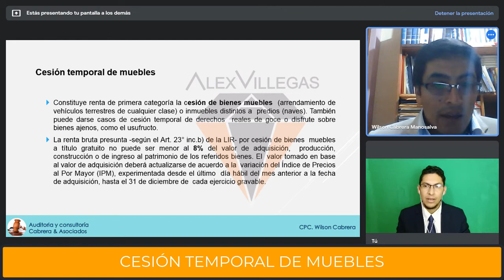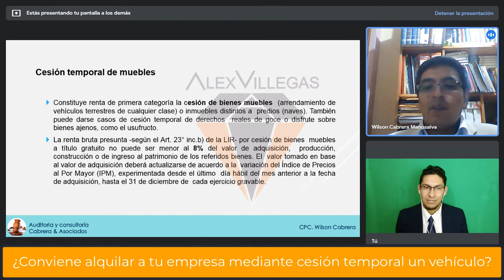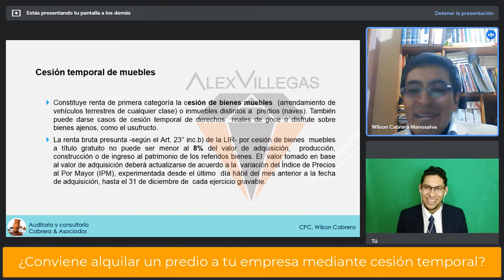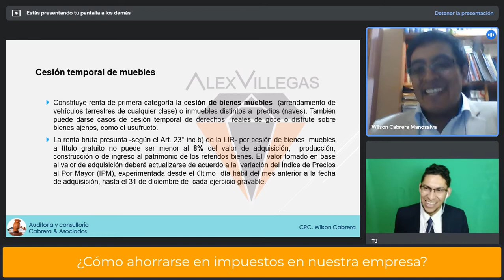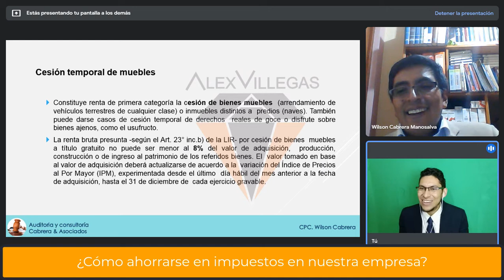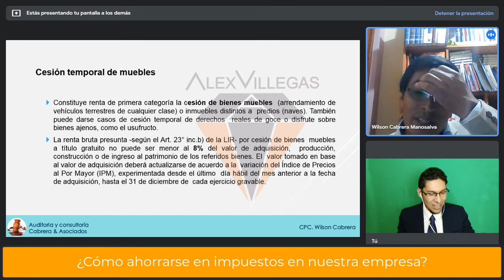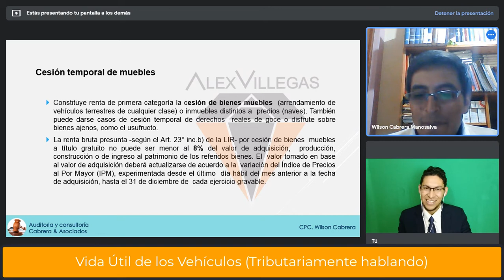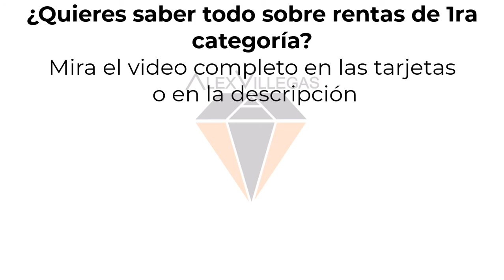Como Ahorrar Impuestos con nuestra empresa Trucos Vida Útil de un Vehículo Cesión temporal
Cesión temporal de muebles Como ahorrar dinero en impuestos alquilando como persona natural nuestros bienes a nuestra propia empresa o persona jurídica.
Constituye renta de primera categoría la cesión de bienes muebles  (arrendamiento de vehículos terrestres de cualquier clase) o inmuebles distintos a  predios (naves). También puede darse casos de cesión temporal de derechos  reales de goce o disfrute sobre bienes ajenos, como el usufructo.
La renta bruta presunta -según el Art. 23° inc.b) de la LIR- por cesión de bienes  muebles a título gratuito no puede ser menor al 8% del valor de adquisición,  producción, construcción o de ingreso al patrimonio de los referidos bienes. El  valor tomado en base al valor de adquisición deberá actualizarse de acuerdo a la  variación del Índice de Precios al Por Mayor (IPM), experimentada desde el último  día hábil del mes anterior a la fecha de adquisición, hasta el 31 de diciembre de  cada ejercicio gravable.
¿Conviene alquilar a tu empresa mediante cesión temporal un vehículo?
¿Conviene alquilar un predio a tu empresa mediante cesión temporal?
¿Cómo ahorrarse en impuestos en nuestra empresa?
Vida Útil de los Vehículos (Tributariamente hablando)
Cuánto se paga de impuesto por Cesión de Uso Cuál es el tratamiento tributario de la Cesión de Uso Impuesto a la renta porMejoras Introducidas en el inmueble mejoras introducidas en la casa mejoras en el departamento Cuál es el tratamiento tributario del Anticresis
El contribuyente puede ceder gratuitamente su predio (terrenos o edificaciones), sin  percibir alquiler. Esto es lo que se conoce como cesión gratuita o a precio no  determinado. Sin embargo, para efectos tributarios, deberá declarar una renta ficta
como renta bruta anual, equivalente al 6% del valor del predio declarado en el  autoevalúo correspondiente.
Se presume que la cesión se realiza por el total del bien, pero de haber cedido por un  plazo menor al ejercicio gravable, será el contribuyente quien deberá probar la cesión  parcial, en cuyo caso la renta ficta se determinará en forma proporcional a la parte  cedida y al número de meses del ejercicio por los cuales se hubiera cedido el bien.
Base legal: segundo párrafo del Núm. del Art. 13° Reglamento de la LIR.
Anticresis contrato por el cual el deudor permite que su acreedor pueda disponer de los beneficios de la finca que le entrega en garantía, con la obligación de aplicarlos al pago de los intereses y a la amortización del capital.
Que es la Renta Minima Presunta Que es la Renta Ficta SUNAT Impuesto a la Renta Impuesto por rentar
Es el pago mínimo que se debe considerar por concepto de arrendamiento, para efectos  del cálculo del impuesto a la renta, aunque se hubiera pactado un monto menor:

Tengo un inquilino que no me paga tengo que pagar este mes mi impuesto a SUNAT, Que es el criterio de lo DEVENGADO, Que es el criterio de lo PERCIBIDO:
La retención del 5% por ingresos de 1ra categoría sigue vigente.

Como regularizar mis ingresos del 2022, Como regularizar mis ingresos del 2020 y 2021 para ello te corresponde llenar este formualario virtual 709 de SUNAT:

Como Pagar Impuestos SUNAT con Tarjeta de Crédito o Tarjeta Débito Pagar moras Pagar multas Tarjeta:

Las Naves o Aeronaves son Bienes Muebles o Inmuebles SUNAT por el Código Civil Artículo 885 Inciso 4